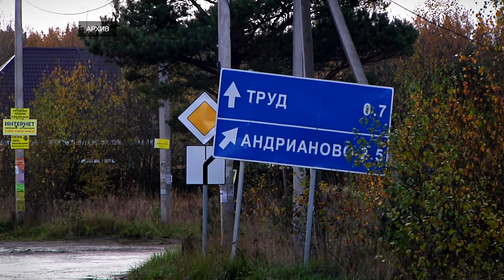Как проверить земельный участок перед его покупкой